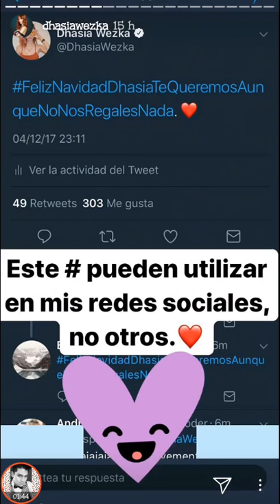¡Dhasia Wezka se hace prueba de EMBARAZO! | Instagram Stories (Diciembre, 4)